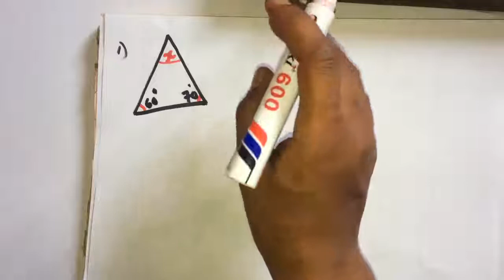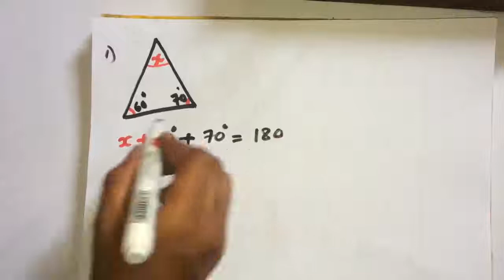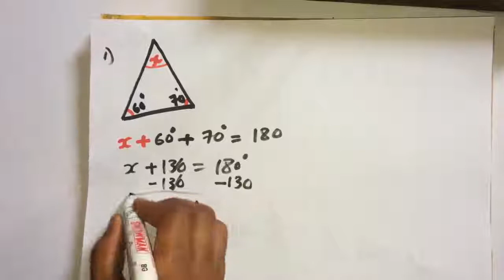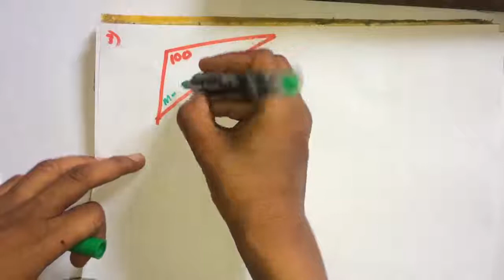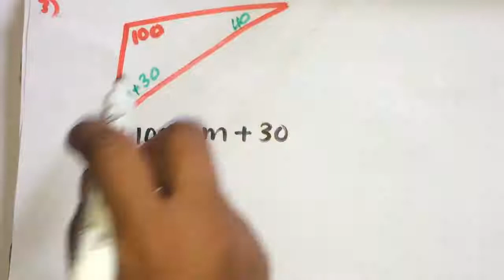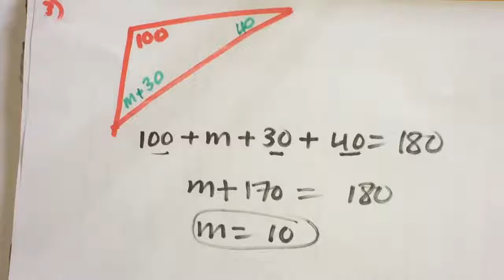Find the missing angle 1 '' Raadi xagasha maqan 1 ''